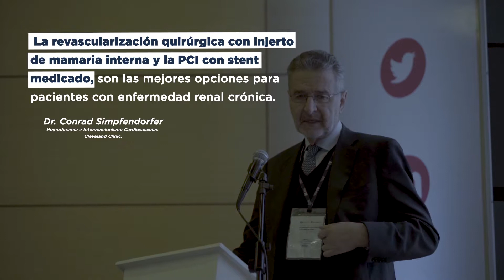Módulo 4: Enfermedad Renal y Corazón - 8 Congreso de actualización Cardiovascular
En este módulo del 8 Congreso de actualización Cardiovascular Cleveland Clinic y Fundación Cardioinfantil 2019, se abordaron las siguientes temáticas:

Dr. Conrad Simpfendorfer
Hemodinamia e Intervencionismo Cardiovascular. Cleveland Clinic.
La revascularización quirúrgica con injerto de mamaria interna y la PCI con stent medicado, son las mejores opciones para pacientes con enfermedad renal crónica.

Dr. Edgar Hernández
Cardiología, Cuidado Intensivo Cardiovascular y Posquirúrgica Adultos. Fundación Cardioinfantil.
- Por el riesgo de sangrado y embolismo en pacientes con enfermedad renal crónica, la selección de anticoagulantes debe ser individualizada y dosis ajustada por función renal.